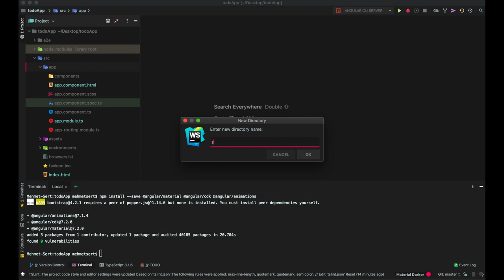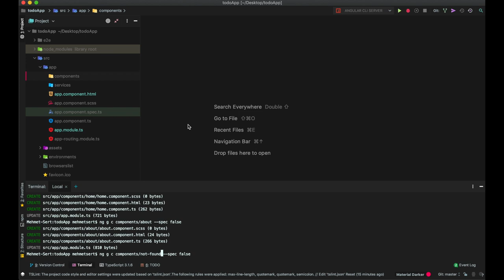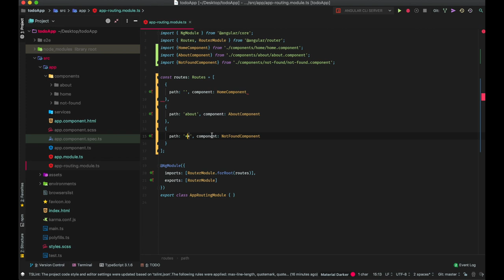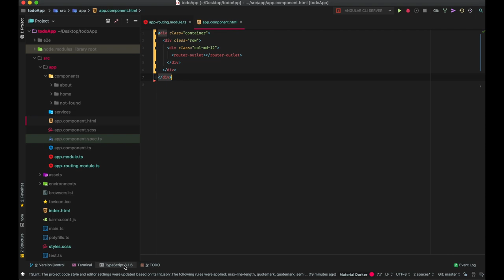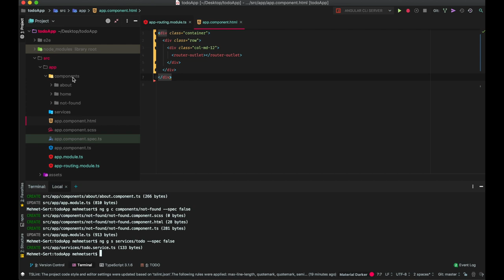Angular 7 Dersleri 11 : Gerekli Componentler ve Servisler